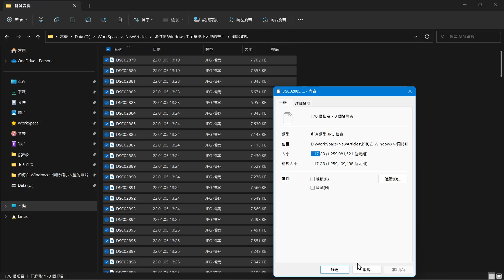Resize several images at once via PowerToys